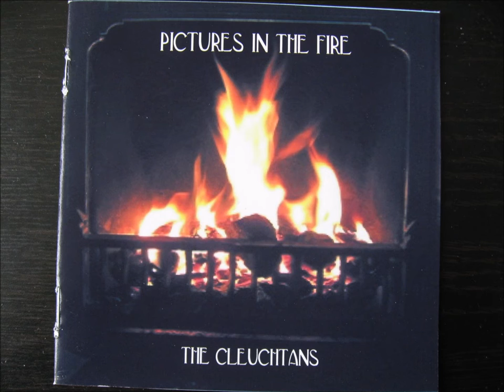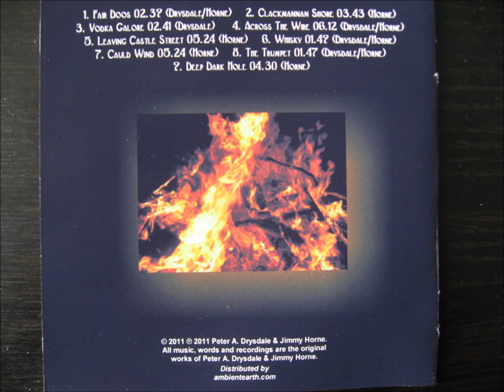Clackmannan Shore ( original )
Track 2 from our CD " Pictures in the Fire " by Jim Horne and Peter Drysdale .